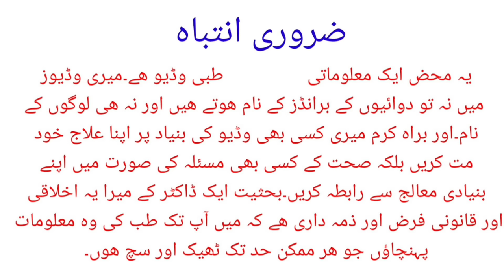What Are Health Benefits Of Fish Oil | Machli Kay Tail Kay Faiday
This video will discuss about following
.what are health benefits of fish oil
.Machli kay tail kay Faiday
.How beneficial fish oil is for skin
. Benefits of fish oil for bones and joints
.Benefits Of Fish oil for brain health
. Benefits of fish oil for mental disorders
.Benefits Of Fish oil in pregnancy
.Benefits 9f fish oil for type 2 diabetes Mellitus patients
.Benefits Of Fish oil for triglycerides issue